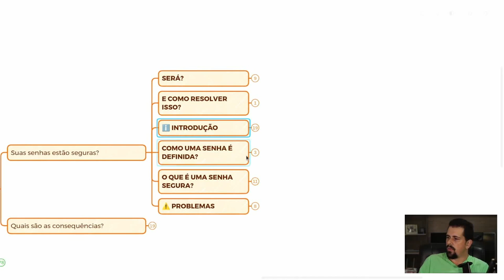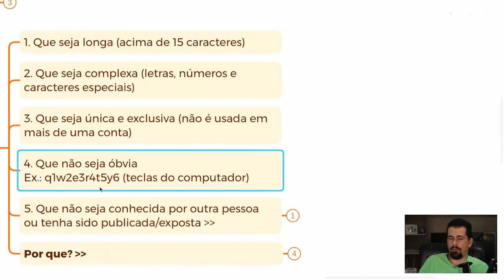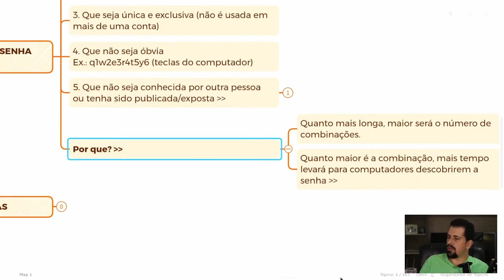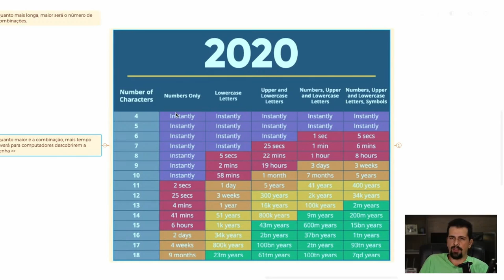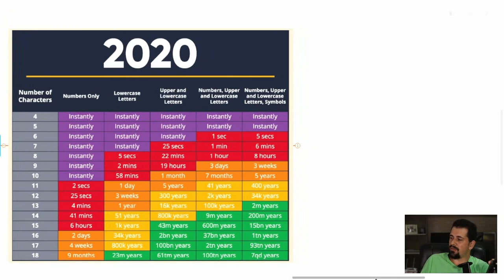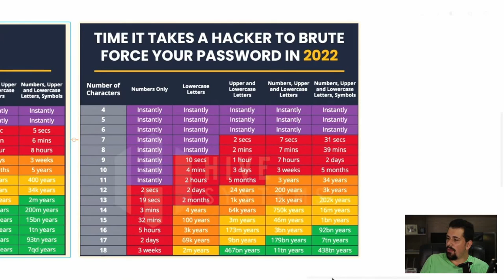Se a sua senha NÃO tem isso, ela pode ser QUEBRADA em 2 SEGUNDOS!